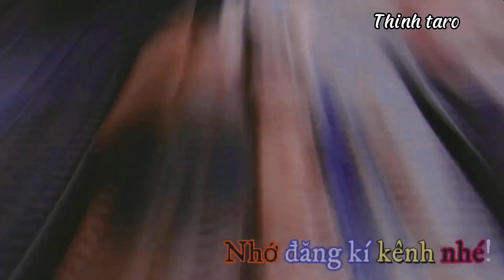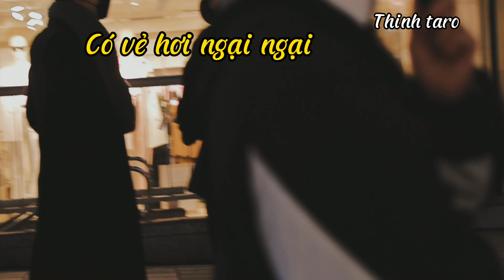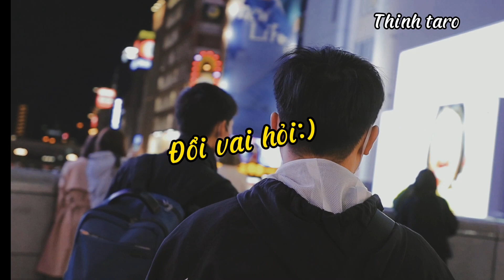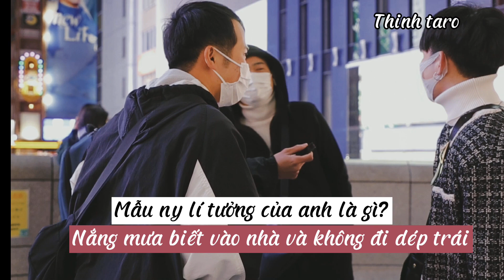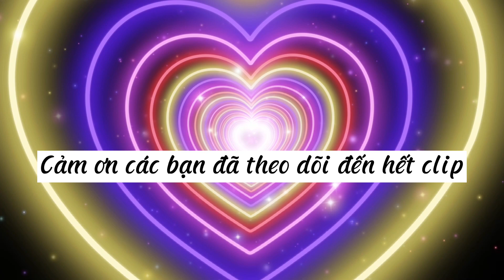[Clip phỏng vấn ] Bạn sẽ làm gì trong ngày valentine 14/2? Osaka Nhật Bản✅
Chúc các bạn một ngày 14.2 vui vẻ, ấm áp, tràn ngập yêu thương nhé!

💕Tán gái Nhật hot
►Thả tiền ôm gái Nhật

🎈Học tiếng Nhật pro
►Học tiếng thông minh
🍓 Cuộc sống bên Nhật
►Nhảy cầu Namba